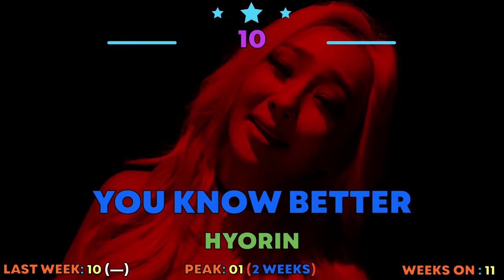K-POP CHART 2019 | AUGUST (WEEK 4)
Hey Guys!

Thanks for joining me for another K-Pop chart. Who will come out on top this time?

New videos coming this week.